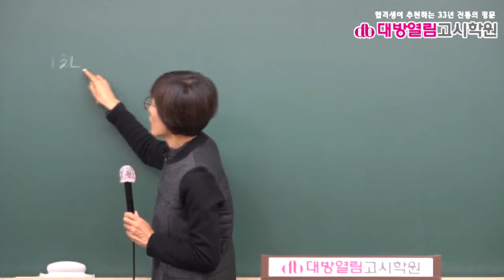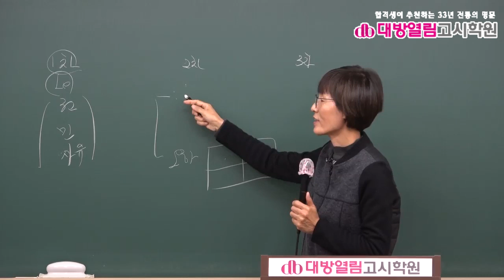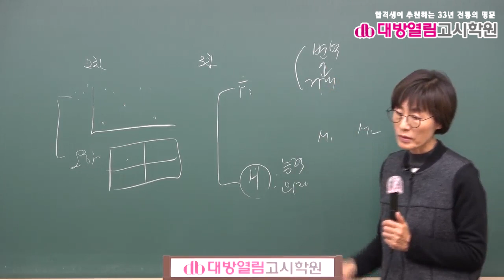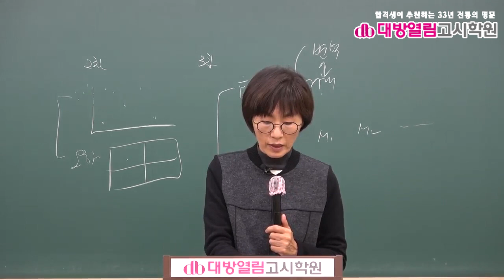2021 보건직 보건행정 기출분석 및 단원별 문제풀이 8